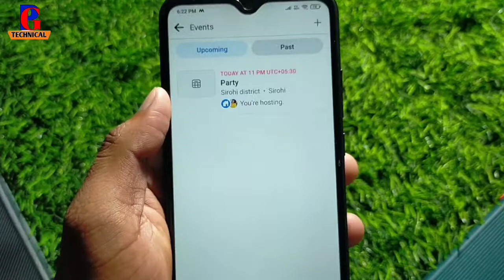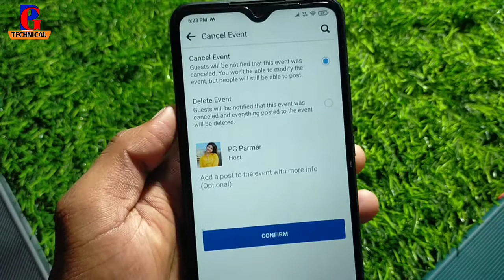Facebook Group Se Event Delete Kaise Kare !! How To Delete Event On Facebook Group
facebook group ka event delete kaise karte hai